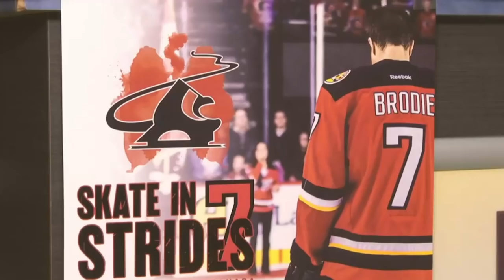NHL: Players Returning Home Part 11